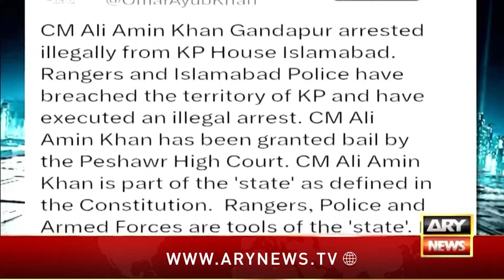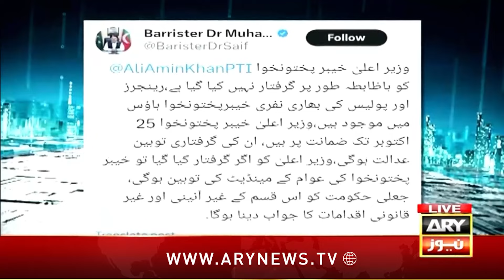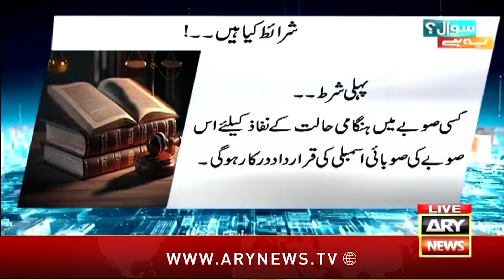Governor Rule in KP? - Sadaf Abdul Jabbar's Important Report